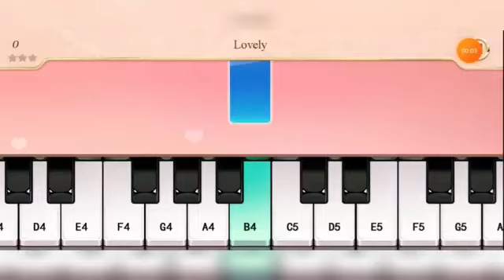🎹 Piano Pink Master Lovely (Song) #95% score